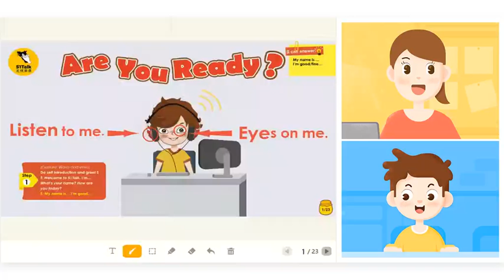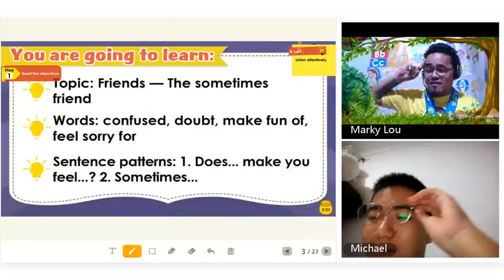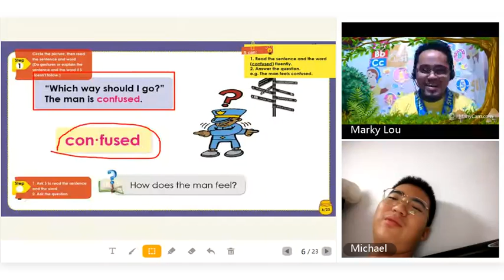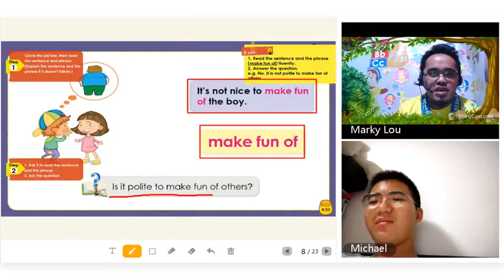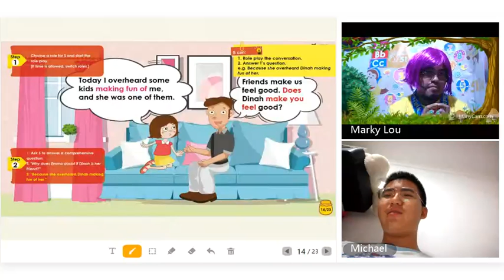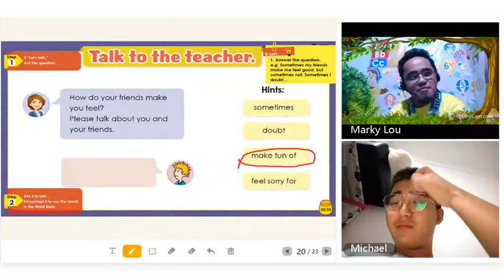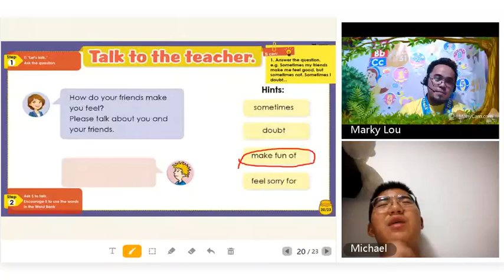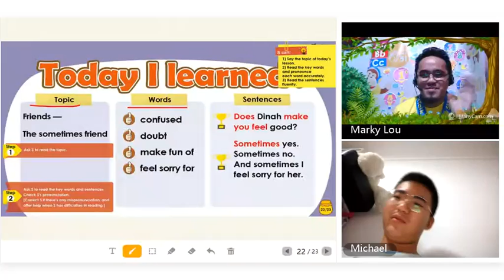51talk sample class 5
51 TALK SAMPLE CLASS
sa gusto maghimong teacher please click the link and fill up the forms.

tawagan tamo para makapasar mo sa interview og tabangan tamo para maka sulod sa talk.